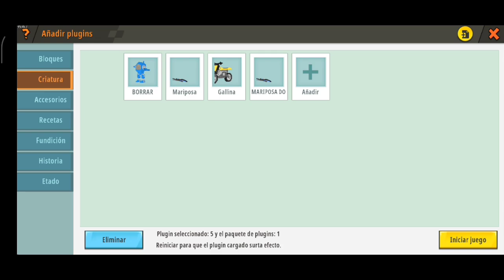MiniMOTO Funcional - MiniWorld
Hellou!!
de nuevo con una minimoto, pero esta si es funcional 😅
la única diferencia es que no tendra los mismos detalles que se pueden hacer en el hacedor de modelo personalizado!!
si vez muy ramdon el momento que subo los vídeos, activa la compana para que Youtube te avisé cuando suba nuevo vídeo. 🐼